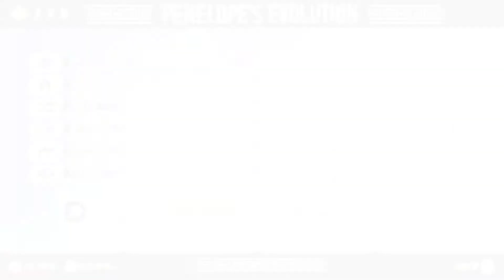The Next Penelope PC Gameplay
The Next Penelope: Race to Odysseus is a top-down racing game in the vein of Micro Machines with colorful graphics and a pulsating soundtrack - solely developed by Aurelien Regard. In this gameplay video, I play through several of the stages, showcase the different types of races, and the abilities you unlock gradually.

For a new comprehensive written review every Monday, news, and other articles, please